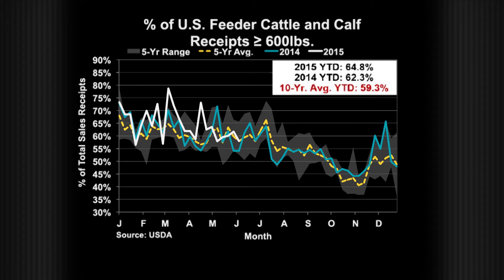The Angus Report, June 29, 2015: CattleFax Market Update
CattleFax Market Analyst Ethan Oberst talks about the summer moisture picture and its outlook on feeder cattle marketings and placements. Visit cattlefax.com to learn more or angus.org to continue watching this episode.